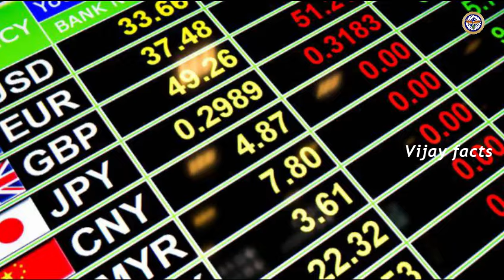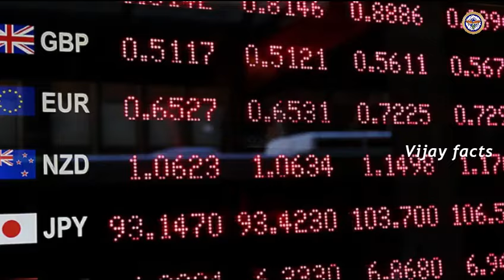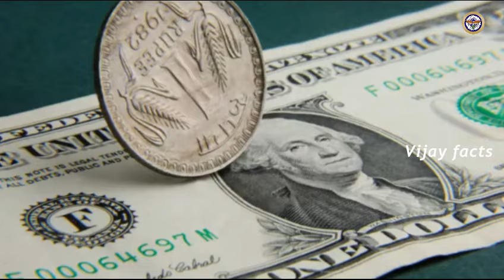తొలిసారి భారీగా పతనమయిన టర్కీ దేశ కరెన్సీ.! చూసి ఆశ్చర్యపోయిన ప్రపంచ అగ్ర దేశాలు